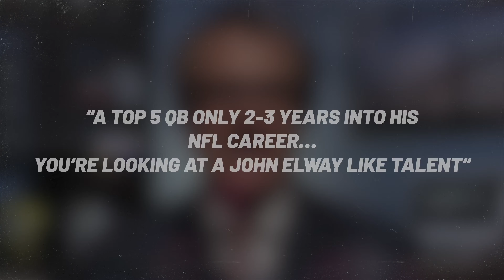The Story of the Biggest Bust in NFL History: Jamarcus Russell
#1 overall pick to out of the league in 3 years. The story of Jamarcus Russell is a crazy one, we break it all down here.